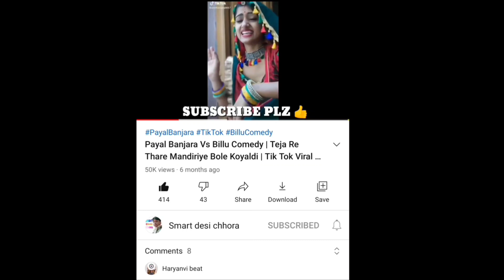Tezaab 1998 | ek do teen Madhuri Dixit song | Madhuri Dixit vs Billu funny comedy